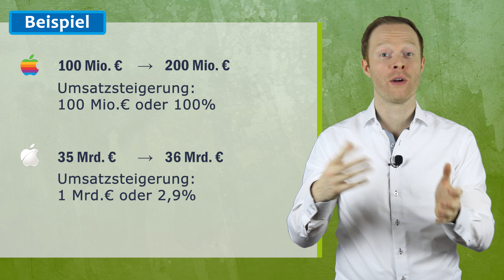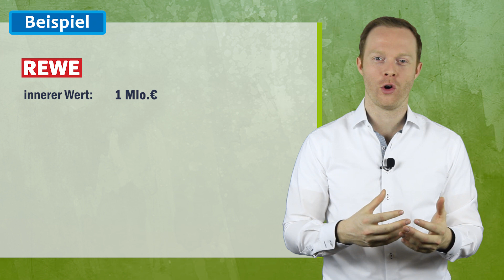Smart Beta ETF - SmallCap, Value, Quality, Momentum - 10-11% mit ETFs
Die Renditeerwartung bei einem Portfolio aus 80% MSCI World 🌎 und 20% Emerging Markets 🇨🇳🇮🇳 liegt historisch bei 7-8% pro Jahr❗ Wenn dir das reicht, dann brauchst du dir das Video nicht anschauen 😜. Falls du dich aber dafür interessierst, wie du die Rendite deiner Geldanlage und ETFs weiter steigern kannst ⬆️⬆️, können dir die jetzt folgenden Tipps weiterhelfen! 💪

Mehr spannende Beiträge findest du in unserem Blog